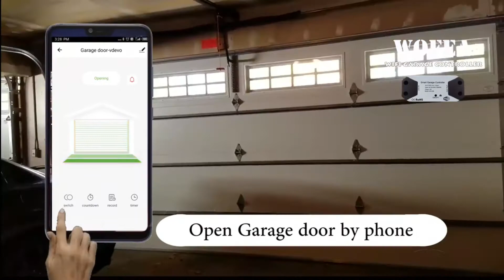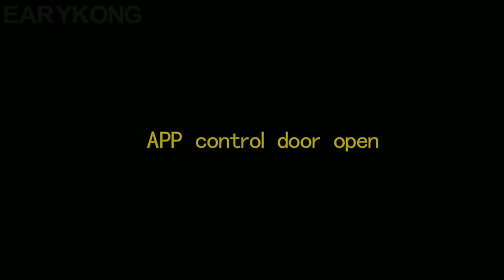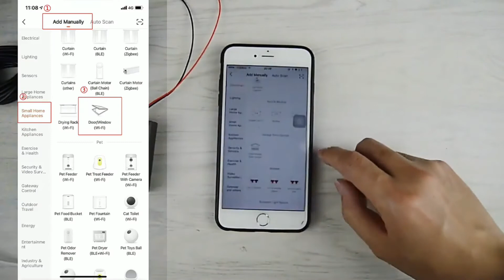Top 5 Best Smart Garage Door Opener Controller in 2021 || You Can Buy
If you’ve ever arrived home only to discover you left the garage door open all day, then you should get a smart garage-door opener controller. These small devices connect to your existing garage-door opener, and they allow you to open or close your garage door from anywhere, or to check on the door’s status, using an app or even a voice assistant like Amazon Alexa.